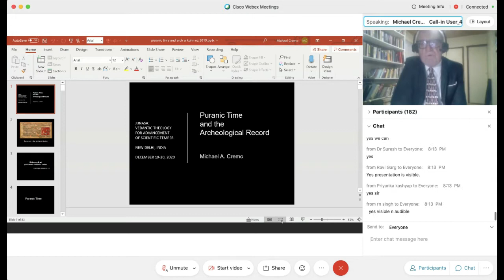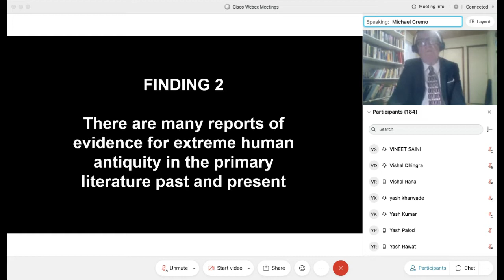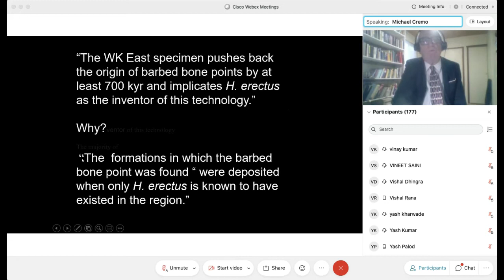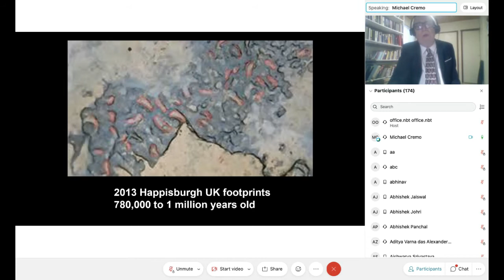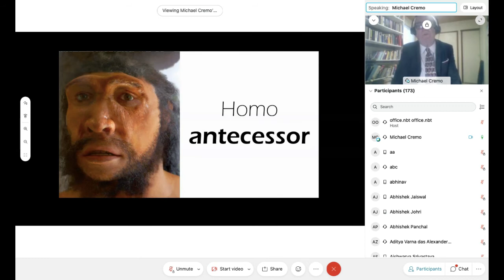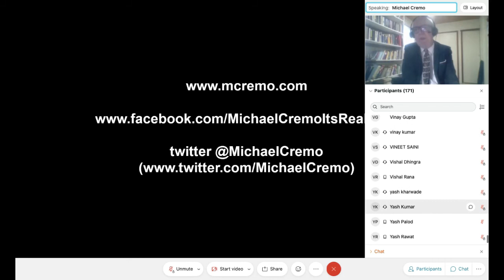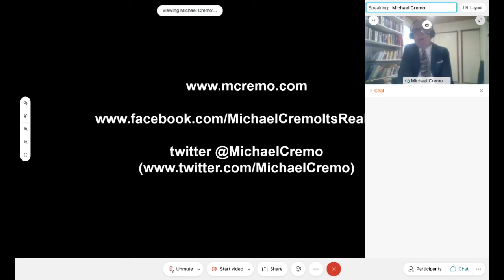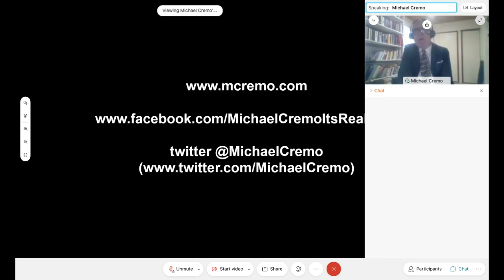Puranic Time and Archeological Record by Dr. Michael Cremo, Archeologist, USA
Dr. Michael A. Cremo is a researcher in human origins and antiquity. He is a member of the World Archaeological Congress and the European Association of Archaeologists. He has given invited talks at leading scientific institutions such as the Royal Institution in London and the Russian Academy of Sciences in Moscow. He has also lectured about his work at universities around the world, including MIT, Stanford, and the University of South California. In India he has given lectures at IIT Mumbai, IIT Chennai, IIT Kharagpur, IIT Roorkee, IIT BHU and the Indian Institute of Science in Bangalore. He specializes in perspectives on human origins and antiquity inspired by the Sanskrit writings of India. He is the author of books such as Forbidden Archeology and Human Devolution. He is a frequent guest on radio and television shows.